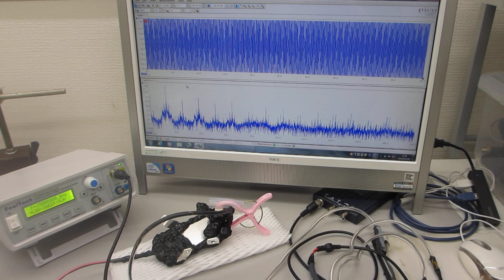表面弾性波の非線形振動現象をコントロールする技術ーー超音波プローブによる、スイープ発振システムーー（超音波システム研究所）